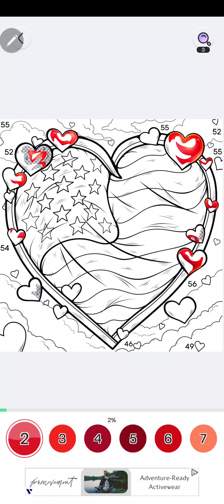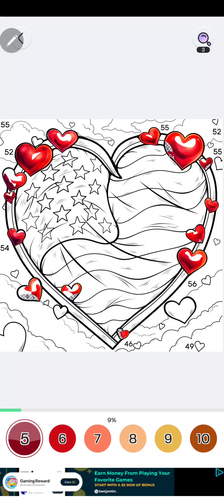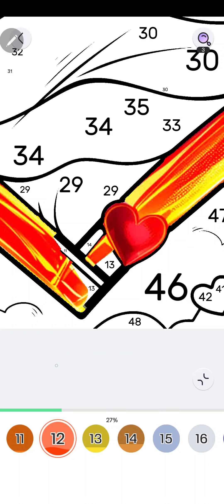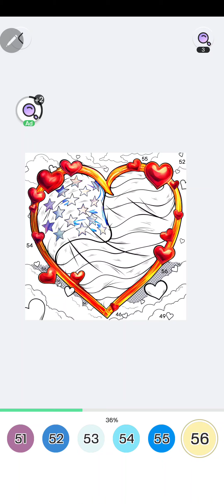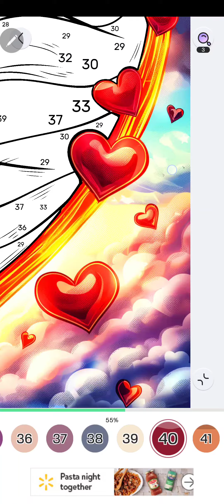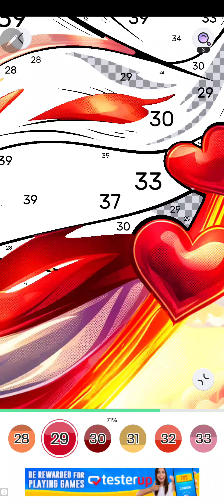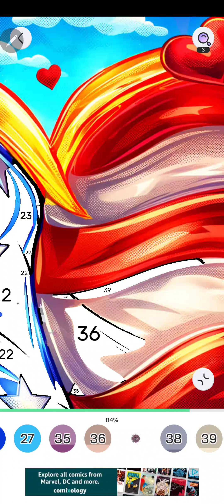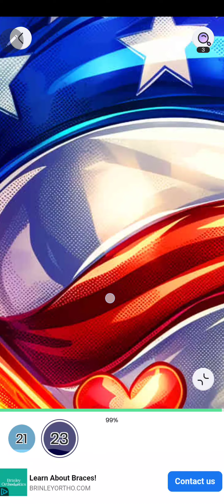I'm just relaxing doing a picture on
This is me doing a picture on colorupapp